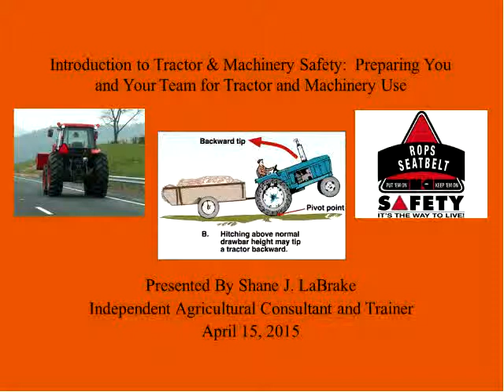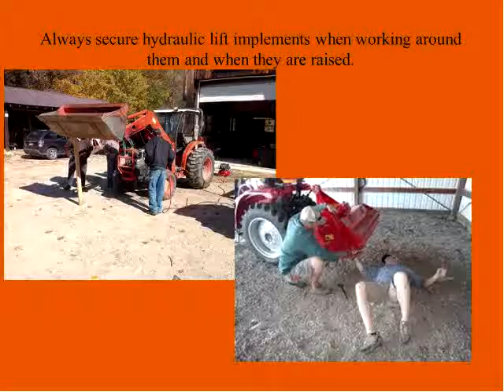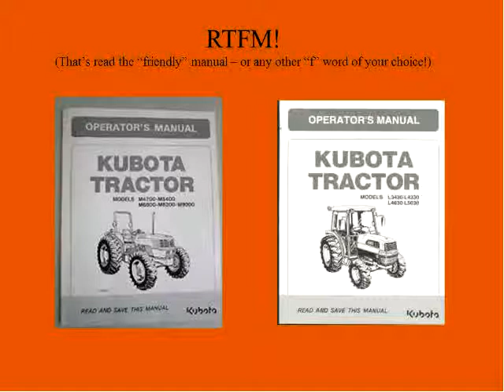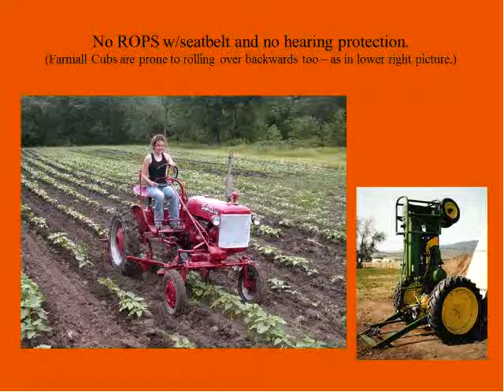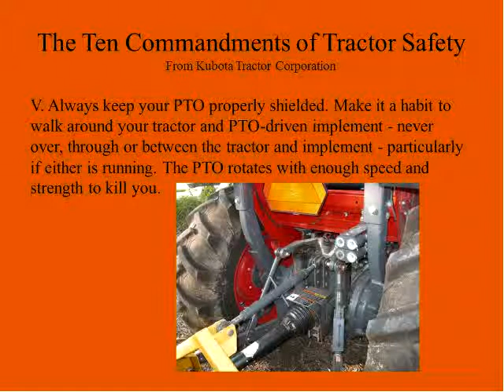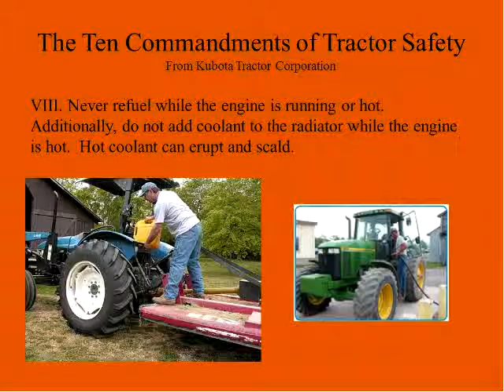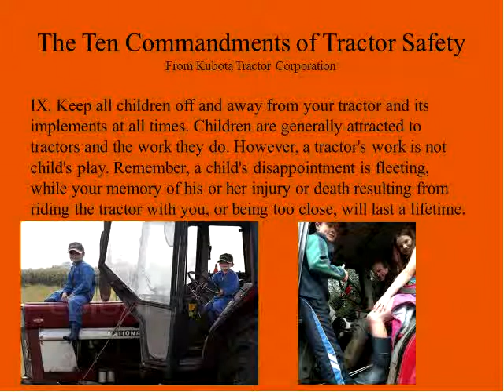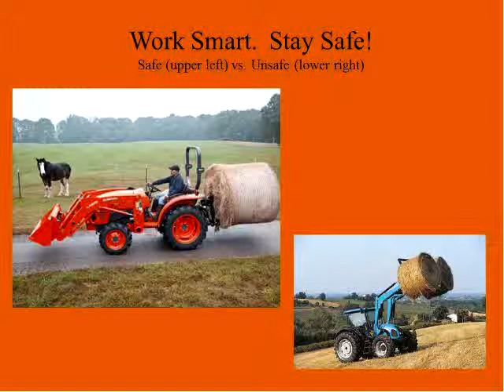Introduction to Tractor and Machine Safety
Mishaps with farm machinery represent the majority of agricultural accidents in the United States. Any farm accident carries huge implications and costs to farm operations and the people who run them.   Farm machinery can be very scary – especially to the beginner – and rightly so. Sometimes, the fear of using machinery even deters farmers from using their own expensive equipment.   This webinar will introduce a wide array of factors to consider in planning for safe machinery operation on farms. By learning to properly and safely use your machinery, productivity, profitability, and well-being will rise for you and your farm staff.